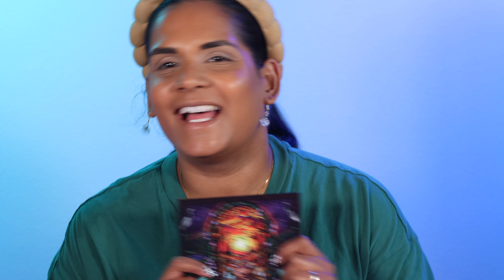The Latest Indie Makeup Collaboration - @MakeupJustForFun x @FantasyCosmetica| Lots of yapping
Today's video is all about the enchanted autumn collection from @MakeupJustForFun & @FantasyCosmetica

- - Makeup Details - -
Candle Lamp Warmer
The collection will launch September 13th. It includes a palette, a candle, and 5 shades of lip balm. This collection is limited edition, however if it sells out quickly we will do a restock.

Unearthly Cosmetics - KHMAKEUP
Natasha Denona - KHMAKEUP
Ensley Reign - KHMAKEUP
Glamlite - KHMAKEUP
Ace Beaute - KHMAKEUP
Clionadh Cosmetics - KHMAKEUP
Glaminatrix - KHMAKEUP
Adept - KHMAKEUP
Nomad Cosmetics - KHMAKEUP
Propa Beauty - KHMAKEUP15
SugarDrizzle - KHMAKEUP
Cosmic Brushes - KHMAKEUP
Fantasy Cosmetica - KHMAKEUP
it'sBel - KARENHARRIS
Alter Ego - KAREN10
OFRA -  KHMAKEUP
Ace Beaute - KHMAKEUP
Gourmand Girls - KHMAKEUP
Wicked Widow - KHMAKEUP

Shade reference ?